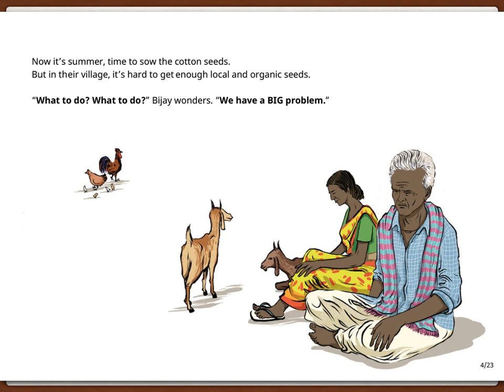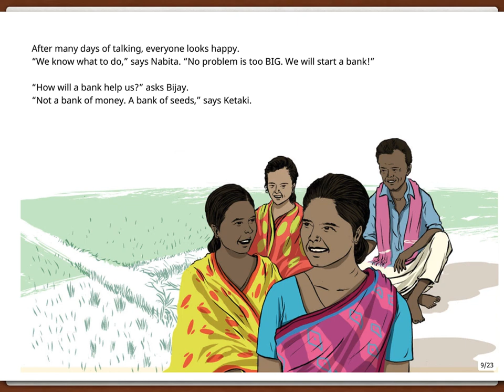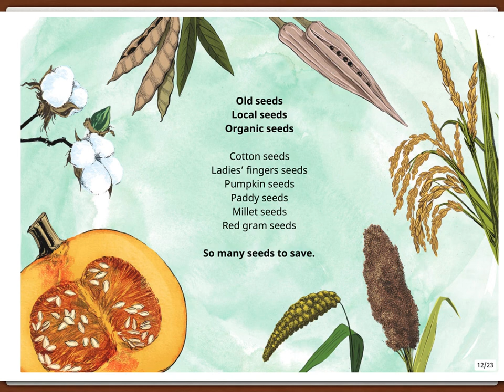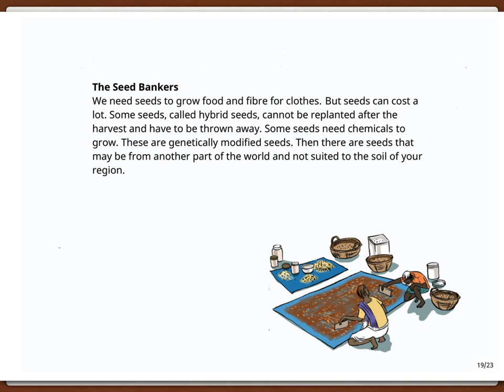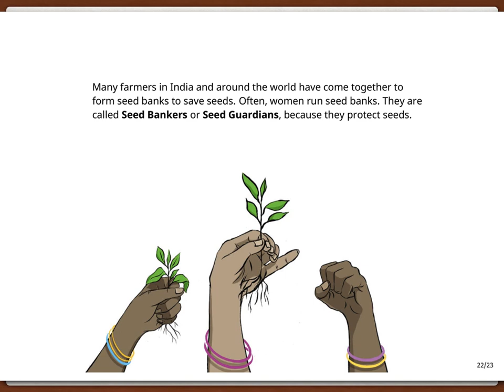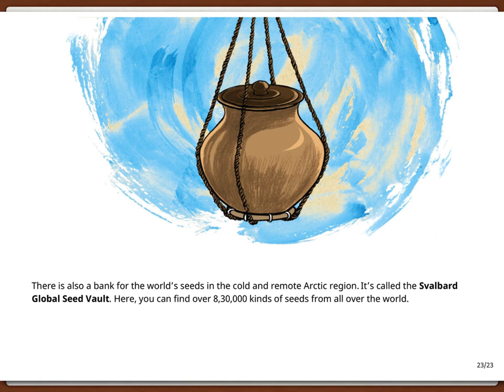English stories for kids - The Seed Savers - Pratham Books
Story written by Bijal Vachharajani. Illustrated by Jayesh Sivan.

Without seeds, there would be no food to eat or clothes to wear. Inspired by a real-life event, this is the story of a village that comes together to open a seed bank.